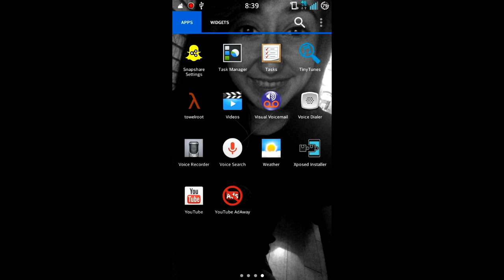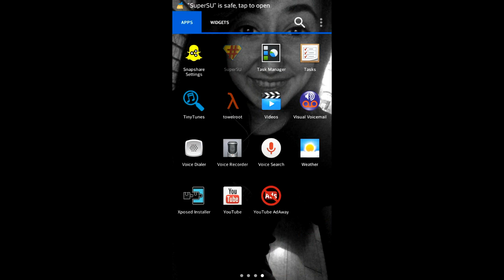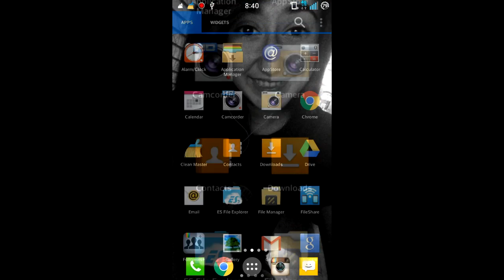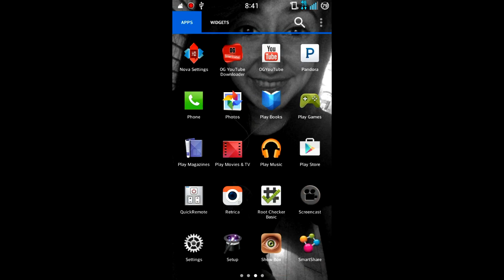How To Root LG Optimus F6 (No PC Needed!) (REMAKE) (2014/2015)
(click on this on your android device) Make sure you have unknown sources checked.